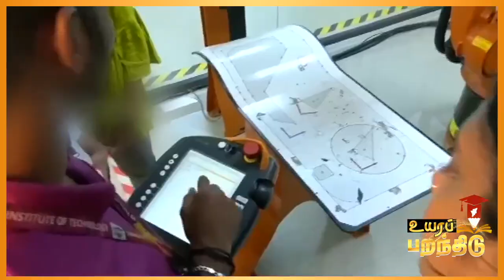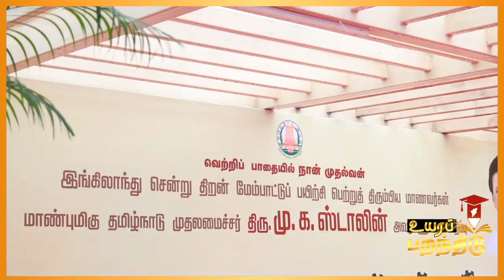naanmudhalvan kiruthiga.t ece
Video Supported and Edited by

Mr.SARAN.N, II - ECE

Mr.MANIKANDAN.A, II - ECE

A.P.Gobenath,AP/ECE